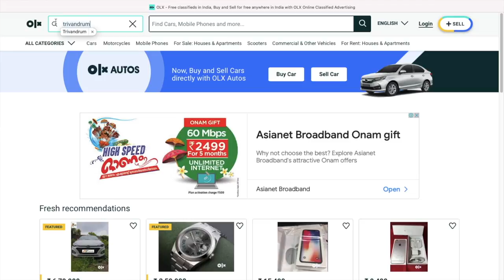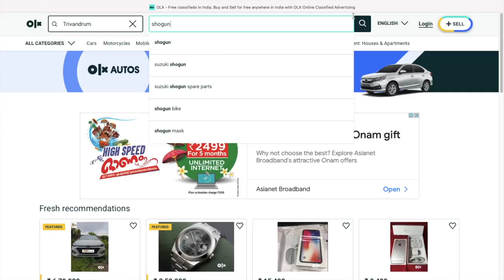Conversion of 2 stroke | Suzuki samurai/Max 100 - shogun/Shaolin | RX 100-135- RXZ(Malayalam Video)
My main Camera
My Mic
My Headphones
Chain Lube I use on my bikes
Engine Oil I use on my bikes
2T oil I use
Motul Fully Synthetic oil I use in cruze